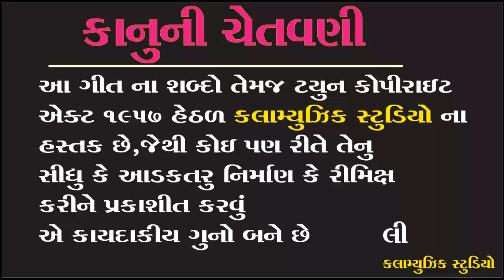Jagdish parmar timali || prem ma taklif to revani || jagdishparmar new timali 2020 || kalamusic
Kalamusic shopping page

TITAL = પ્રેમમાં તકલીપ તો રેવાની

SINGER=જગદિશ પરમાર

LYRICS =

MUSIC=મુકેશ ચૌહાણ

PRODUSER=જસવંતરાઠવા

CO-PRODUSER =

RECODING =ન્યુ સરસ્વતી સ્ટુડિયો ઘોઘંબા

LEBAL=KALAMUSIC KM

MEDIA PARTNER =

vivo y83
Vivo V9 (19:9 FullView Display,

                   COPYRIGHT